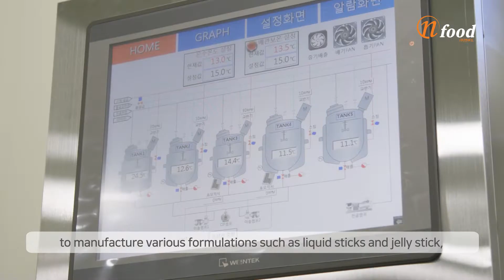Nfood Co., Ltd.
# Company introduction
Nfood has been producing food for 22 years.
It is a production facility certified by GMP, HACCP, ISO, etc.
Our manufacturing facilities are the best in the world.
In particular, it has been made into a smart factory and equipped with a stirring facility with 3,000rpm and an automatic control device.

# Main Products
- Kids Calcium Jelly
- Junior Point
- Queen's Choice Plus